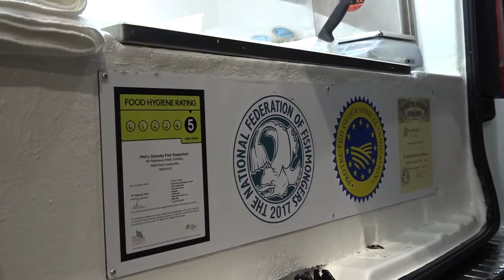Humber Seafood Summit 2017 Launch Film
A short film to launch the Humber Seafood Summit 2017 which looks at the importance of the event and the importance of the seafood processing sector to the Humber area.